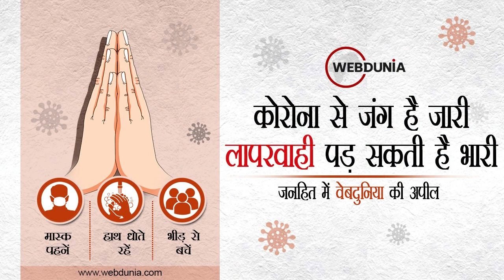Joshimath में घर बचाने के लिए लोग सड़क पर, डेंजर जोन में गिराए जा रहे हैं मकान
जोशीमठ में लगातार दूसरे दिन भी बुलडोजर एक्शन संभव नहीं हो पाया है। लोगों के भारी विरोध के बीच होटलों को ध्वस्त नहीं किया गया। भारी विरोध के बीच सरकार ने मुआवजे का ऐलान कर इसे अंतरिम राहत बताया है। प्रभावितों के साथ बिना मुआवजा होटल तोड़ने का विरोध कर रहे मालिक ने होटल के गेट पर धरना दिया।प्रशासन ने होटल की बिजली काट दी है।